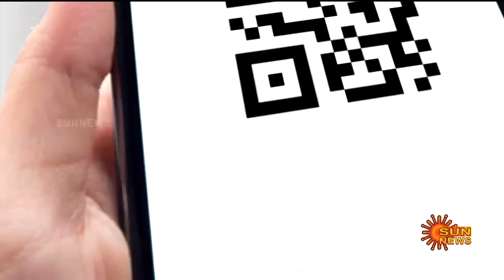iPhone 16 Pro | iPhone 16 Pro, Pro Max models to be prepared in Tamil Nadu! | Sun News